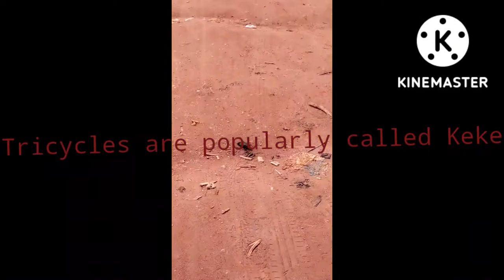Visit to New Chicken Republic in Benin City part 1;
I paid a visit to the New built Chicken Republic outlet in Benin City along Siluko Road but unfortunately it wasn't open for service yet so guys watch this video to the end to the end as it also showed the beautiful roads and popular food and snacks sold in Benin City.